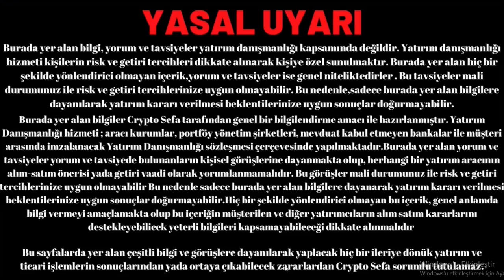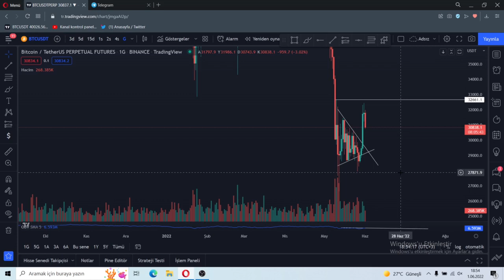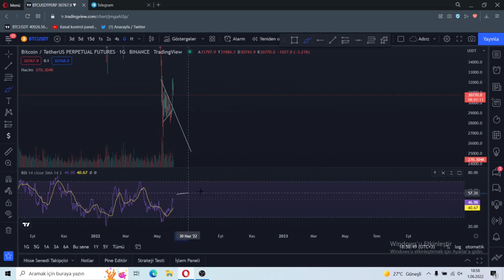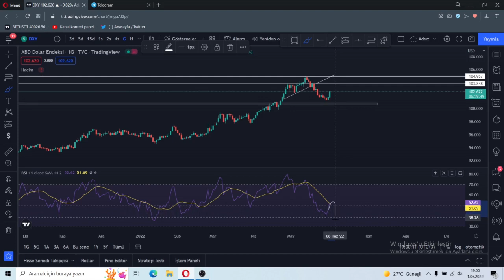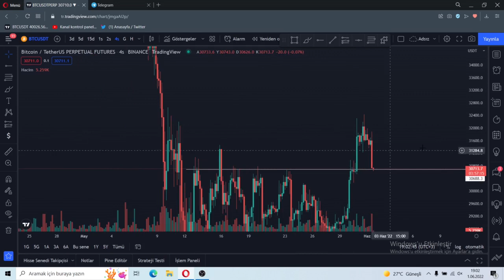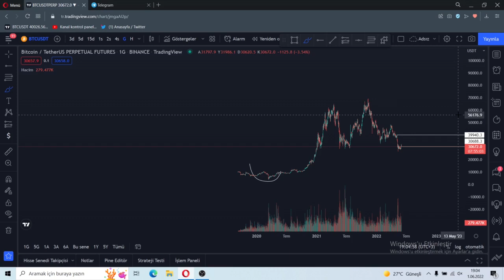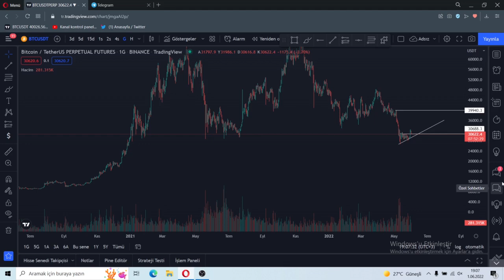BİTCOİN'DE YENİ DÖNEM Mİ ! | BİTCOİN ANALİZ | ALTCOİNLER NE OLUCAK